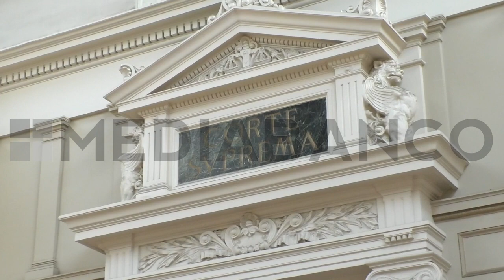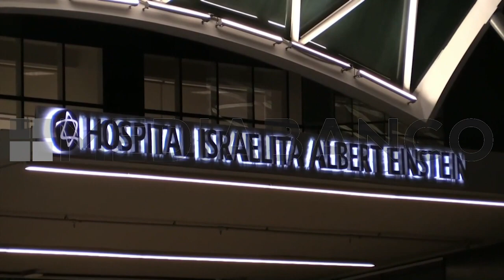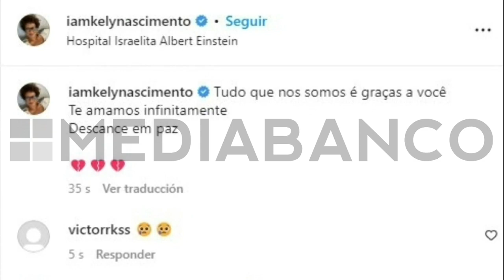5 MINUTOS DE NOTICIAS 29 DE DICIEMBRE | MEDIABANCO